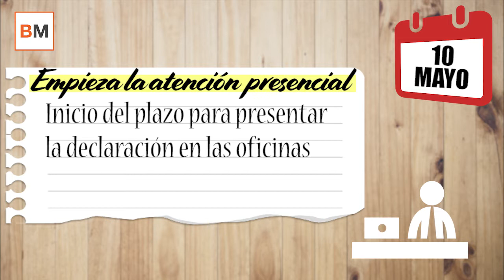Fechas claves de la declaración de la renta que debes tener en cuenta